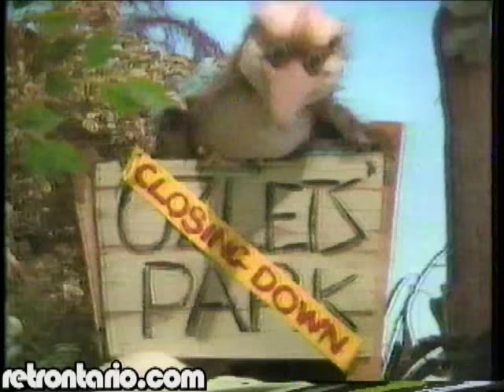TVOntario The Ozlets 1988